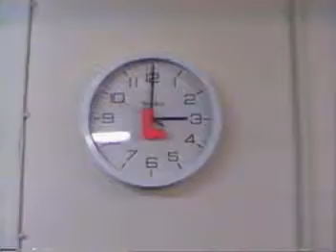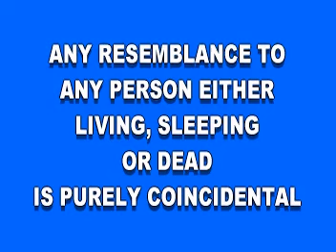Day in the Life (Bittersweet Symphony Parody)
Parody of The Verve's Bittersweet Symphony Video, Filmed at RAF Staxton Wold May 2001.